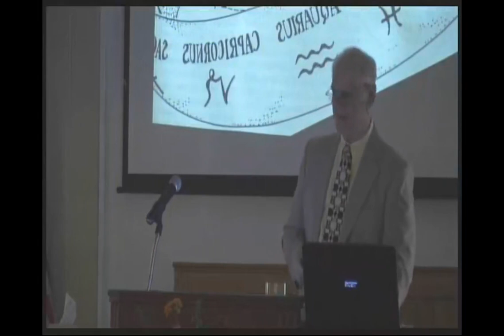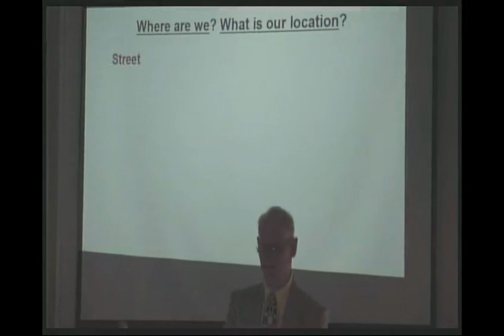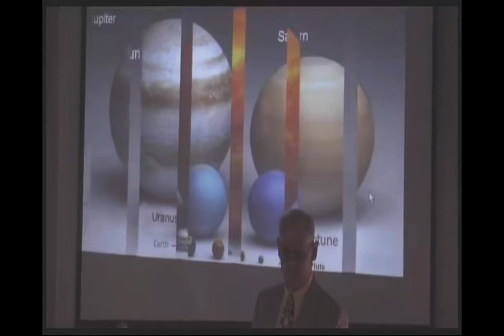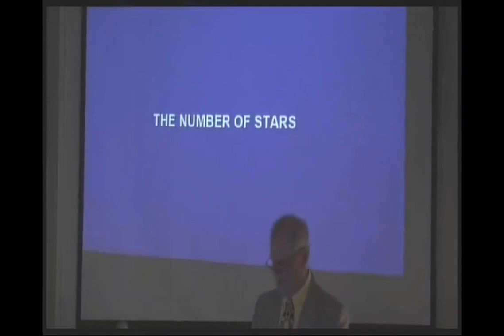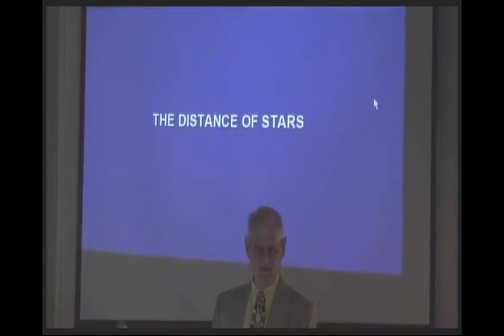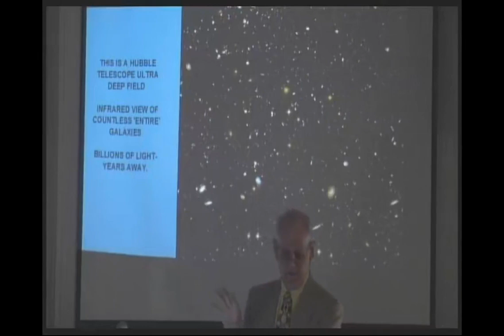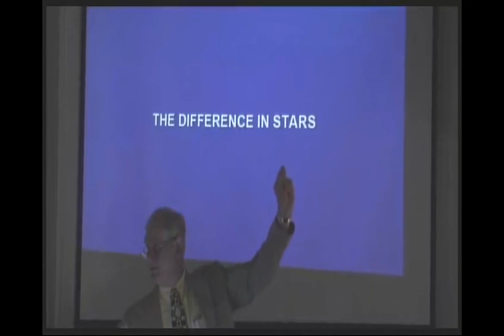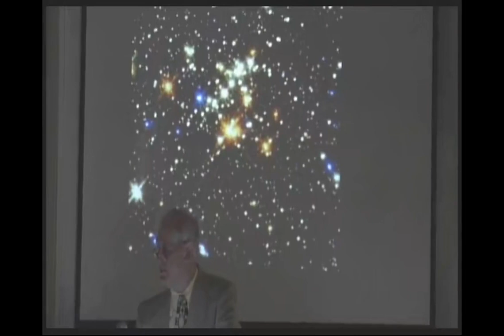STARS # 03 - Size of Planets; Size of Stars, Number of Stars - 9-22-13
WHAT THE STAR SERIES IS NOT ABOUT.  It is NOT about ASTROLOGY !

SIZE OF STARS and planets, as well as facts on the sun.
If we are to understand God’s message in the stars, we need to know some general information about the stars. Let’s start with their size.

Psalm 148:3    Praise Him, sun and moon; praise Him, all you stars of light!

How many stars are there?

Jeremiah 33:22   As the host of heaven cannot be counted and the sand of the sea cannot be measured, so I will multiply the descendants of David My servant …

Jeremiah 31:37   Thus says the LORD, "If the heavens above can be measured And the foundations of the earth searched out below, Then I will also cast off all the offspring of Israel For all that they have done," declares the LORD.

Isaiah 40:25-26   To whom then will you liken Me That I would be his equal?" says the Holy One.  26) Lift up your eyes on high And see who has created these stars, The One who leads forth their host by number, He calls them all by name; Because of the greatness of His might and the strength of His power, Not one of them is missing.

Genesis 15:5   And He took him outside and said, "Now look toward the heavens, and count the stars, if you are able to count them." And He said to him, "So shall your descendants be."

There are so many stars in space that the night sky could show solid stars from horizon to horizon. The fact that we see mostly dark sky shows the immense effect of all the dust and gas in space.

DISTANCE OF STARS
The distance of stellular space is measured in time rather than miles. We do that sometimes, when a person asks, How far is Austin from Brenham, we might say “Oh, about an hour and a half.

In 1995 a Concorde jet broke the world record when it flew around the world 22,858 miles in 31 hrs. 27 minutes. Light travels 6 times that distance in one second. It travels at 186,000 per second.

The nearest star to us is the sun, 93 million miles away. How far is the next nearest star to us? How much further is it away from us than our sun?
300,000 times further than the sun. That is 4.326 light years away.

If a ball was shot from a cannon moving at the rate of 500 miles an hour, how long would it take to reach the nearest star to us? 13 million years! Joseph Seiss, The Gospel in the Stars, Kregel Pub. 1972, p. 10
If we could shrink the Sun down to the size of a ping pong ball, the earth would be the size of a grain of salt 13 feet away, Sirius, (8.8 Lt. Years away) would be 1,400 miles away.

Our Milky Way Galaxy is 100,000 light years in diameter. One of the closest galaxies to us is the Andromeda galaxy that is considered to be in our neighborhood. Do you know how many light years away it is? 2,000,000 light years away! It is the only galaxy you can see with the naked eye.Galaxy PP

The sun moves around the center of the Milky Way at a rate of about 43,200 miles per hour. How long would it take to make one complete revolution around it? It would take 18,000,000 years.

There are hundreds of billions of other galaxies beyond those in neighborhood.

God has created a universe so immense that it leaves us speechless.